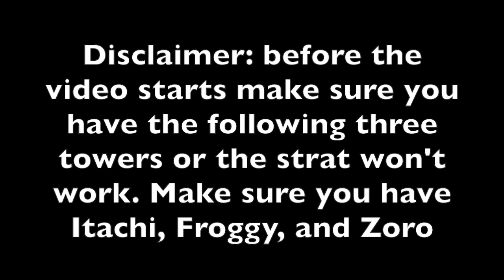Ultimate tower defense simulator how to get quick easy wins (simple Strat)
Enjoy your free wins 💯 :)